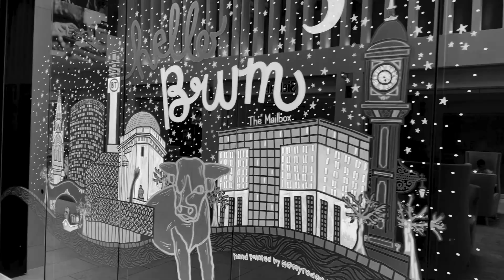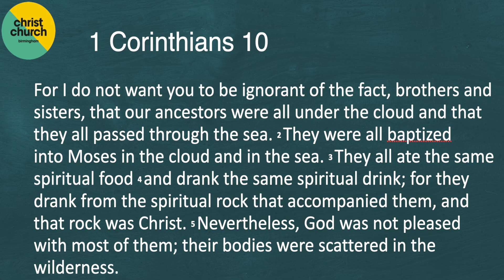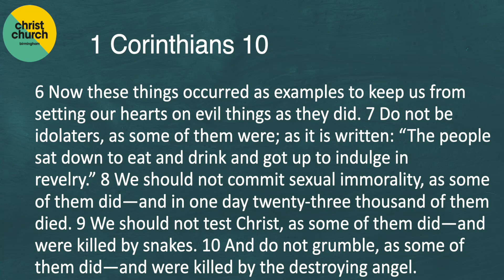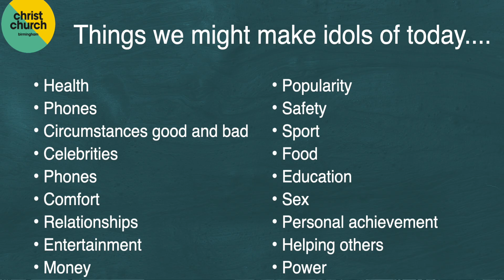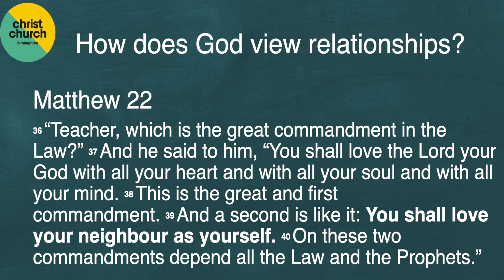The Idol of Relationships | 1 Corinthians 10 | Connections that Count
Dan spoke on the idolisation of relationships - a challenge to us all.